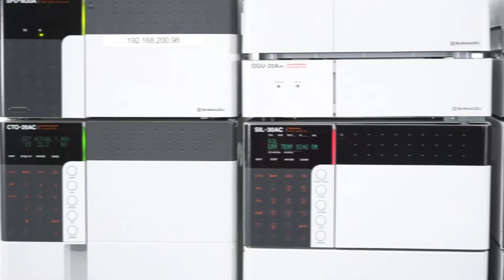Shimadzu HPLC System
This Shimadzu HPLC consists of: Shimadzu LC-30AD Liquid Chromatograph, CBM-20A Communications Bus Module, (2) DGU-20A5R Degassing Unit With Reservoir Trays, SIL-30AC AutoSampler, SPD-20A UV/VIS Detector, SPD-M20A Diode Array Detector, and a CTO-20AC Column Oven.

REF# 315162